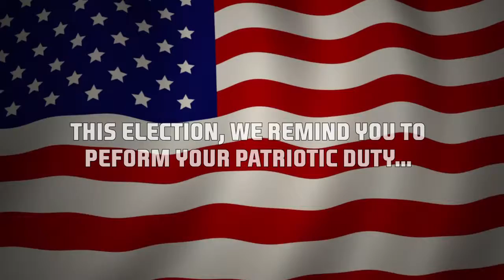NBA Jam Politicians Trailer